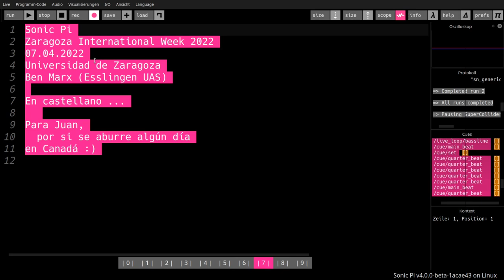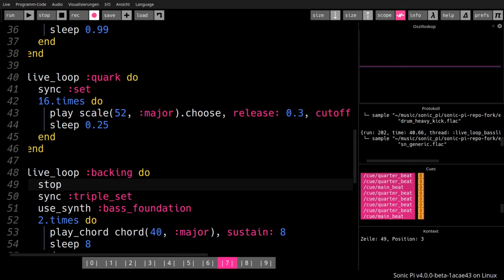Als DJ die eigene Musik programmieren! Coding mit Live Loops in Sonic PI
Unter dem Motto "Music and code -- Find a cool way into programming with Sonic Pi"  … war Professor Ben Marx als Gastredner auf der International Week 22 an der Universität in Saragossa.
Und zeigte dort, wie man in Sonic PI programmieren lernen kann.
Diejenigen von Euch die Spanisch gelernt haben, können gleich mal testen, was Sie vpm O-Ton verstehen.

Prof. Dr. Ben Marx ist einer eurer Profs der Hochschule Esslingen in den Studiengängen Wirtschaftsingenieurwesen (WNB) und dem Masterstudiengang Smart Factory (SFM) in Göppingen. Wenn ihr bei uns studieren wollt, trefft ihr Ben Marx in den Vorlesungen Informatik 1 u. Mobile Systeme wieder. Für seine Vorlesungen hat er Soundlogos programmiert, alles mit der Synthesizer Live Coding Software Sonic PI.